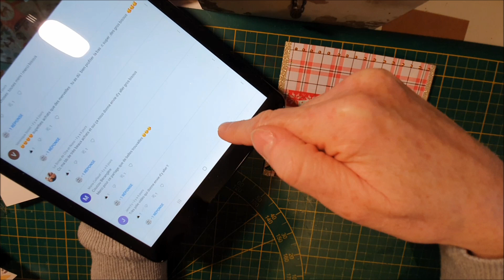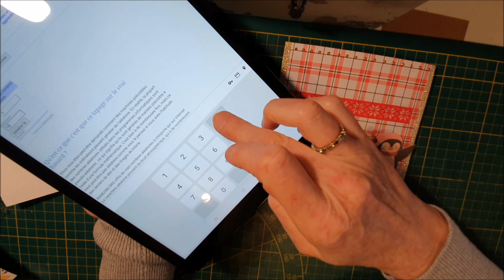Tuto : pochette triple - 162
Allo,
Une petite pochette pour y glisser un petit envoi à une copinette,
Bonne vidéo, à bientôt
BérAngère